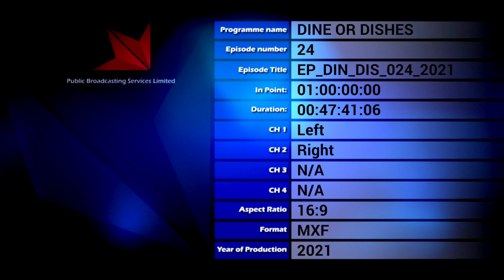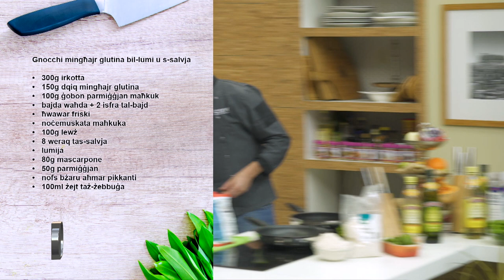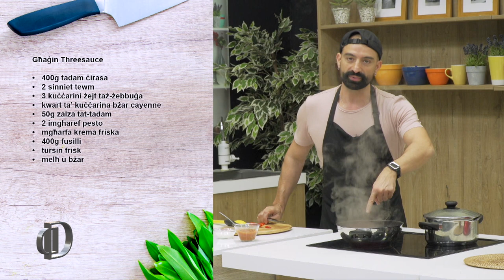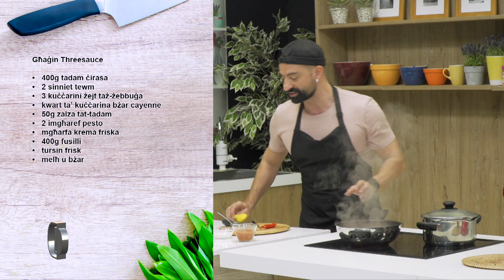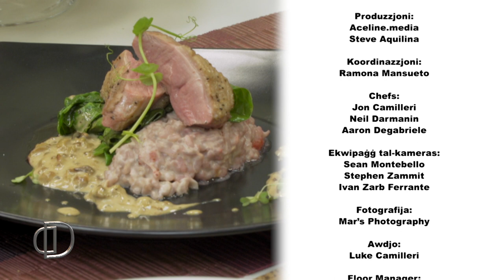Dine or Dishes - Programme 24 - 200321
Programme 24  aired on the 20th March 2021
Jon 1: Kejk tal-Mousse taċ-Ċikkulata
Jon 2: Għaġin Threesauce
Neil 1: Gnocchi mingħajr glutina bil-lumi u s-salvja
Neil 2: Sider tal-papra fuq risotto tal-frawli u krema tal-pistaċċi
Aaron 1: Tagliatelle magħmula d-dar bid-dqiq tal-ispelt
Aaron 2: Macaroon tarts tal-karawett stil Malti
Dine or Dishes Prog 24
Aaron
Tagliatelle magħmula d-dar bid-dqiq tal-ispelt
• 300g dqiq tal-ispelt abjad
• 2 bajdiet
• 2 imgħaref żejt
• nofs kuċċarina melħ
• 4 imgħaref ilma
• 2 sinniet tewm
• avokado
• gambli
• fażola ħadra (french beans)
• spinaċi friska
• lumija
• żejt taż-żebbuġa
• kosbor frisk imqatta'
Macaroon tarts tal-karawett stil Malti
• 300g dqiq
• 150g marġerina
• 100g zokkor
• bajda
• essenza tal-vanilja
• qoxra ta' larinġa u lumija
• 500g karawett nej bil-qoxra
• 500g zokkor mitħun
• 3 abjad tal-bajd
• essenza tal-lewż
• karta tar-ross
Jon Prog 24
Kejk tal-Mousse taċ-Ċikkulata
• 300ml ħalib
• 400ml krema friska
• 40g zokkor
• 100ml ħalib ikkondensat
• 300g ċikkulata skura
• 20g trab tal-ġelatina (imdewweb f'60ml ilma sħun)
• trab tal-kawkaw
Għaġin Threesauce
• 400g tadam ċirasa
• 2 sinniet tewm
• 3 kuċċarini żejt taż-żebbuġa
• kwart ta’ kuċċarina bżar cayenne
• 50g zalza tat-tadam
• 2 imgħaref pesto
• mgħarfa krema friska
• 400g fusilli
• tursin frisk
• melħ u bżar
Neil Prog 24
Gnocchi mingħajr glutina bil-lumi u s-salvja
• 300g irkotta
• 150g dqiq mingħajr glutina
• 100g ġobon parmiġġjan maħkuk
• bajda waħda + 2 isfra tal-bajd
• ħwawar friski
• noċemuskata maħkuka
• 100g lewż
• 8 weraq tas-salvja
• lumija
• 80g mascarpone
• 50g parmiġġjan
• nofs bżaru aħmar pikkanti
• 100ml żejt taż-żebbuġa
Sider tal-papra fuq risotto tal-frawli u krema tal-pistaċċi
• 2 isdra tal-papra
• kurrat żgħir
• 100g ross Arborio
• nofs tazza nbid aħmar
• tazza stokk tat-tiġieġ
• 2 imgħaref ħall balsamiku
• 60g frawli tal-friża
• 2 imgħaref pistaċċi mfarrka
• basla twila
• 2 imgħaref għasel
• 2 imgħaref krema doppja
• mazz żgħir spinaċi